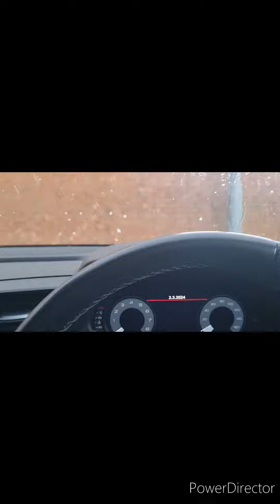a day before payday private